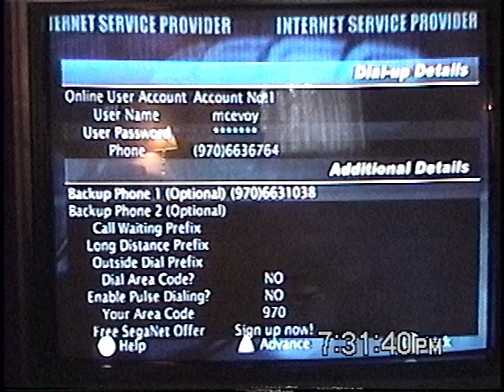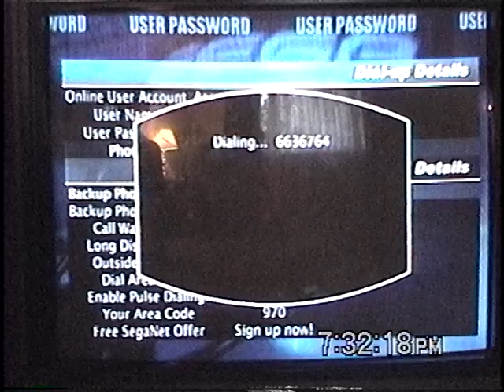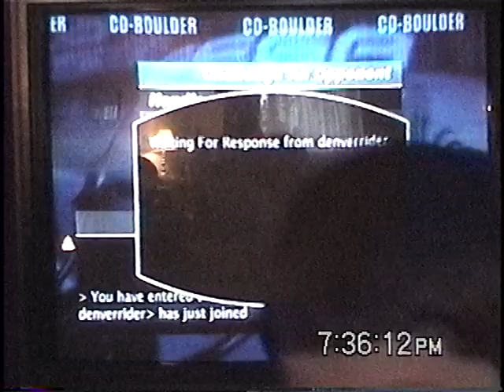Playing NFL 2k1 Online in September 2000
It doesn't go well.